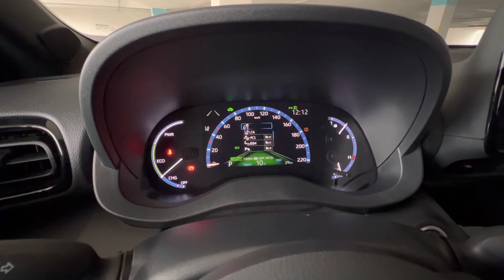Toyota Yaris Cross Hybrid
Подробнее об авто в нашем телеграмм канале!